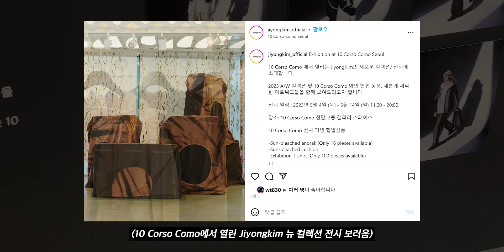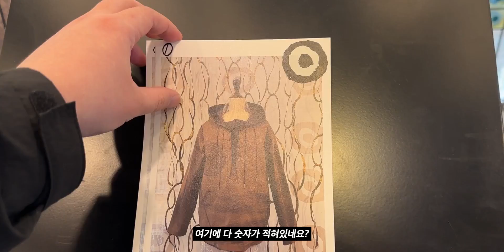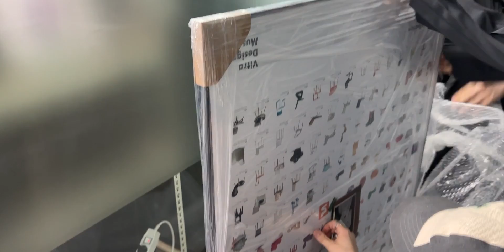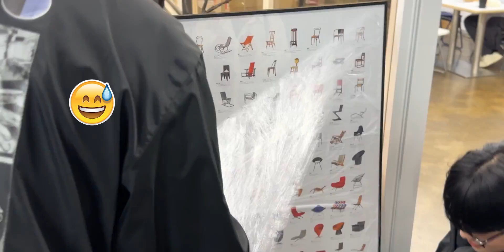지용킴 브랜드 너무 멋있다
00:00 thecoldestmoment
02:57 JIYONGKIM
09:10 off stain & vitra